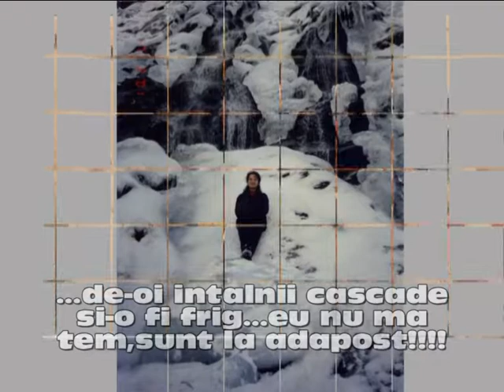LOVE STorY Sebi si Florina filmu cu poze remade cu texte